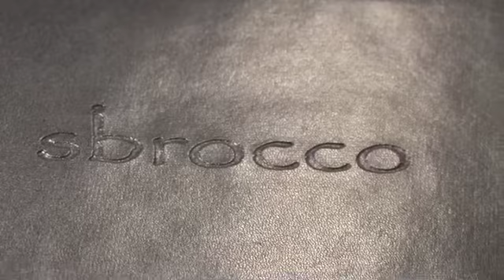Templeton Rye - Chef testimonial - Chef Meek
Chef Andrew Meek from Sbrocco in Des Moines, IA talks about cooking with Templeton Rye Whiskey as well as enjoying it in a glass. He also shares his first experience with the good stuff.